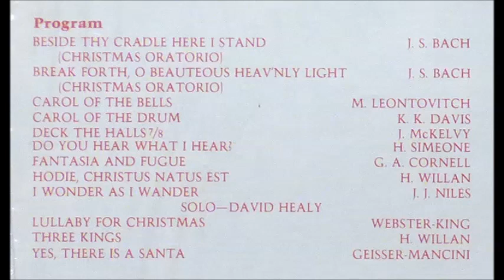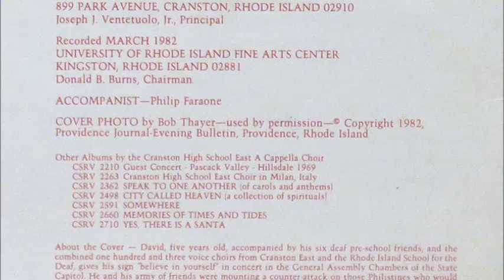Cranston High School East A Cappella Choir - Carol Of The Drum [1980s Christmas High School Choir]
"Carol Of The Drum" by the Cranston High School East A Cappella Choir in affiliation with The Rhode Island School For The Deaf from the 1982 album "Yes, There Is A Santa!".